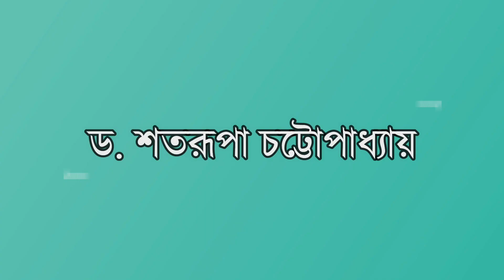Vasant Panchami || Dr. Satarupa Chattopadhyay || vsk dakshinbanga